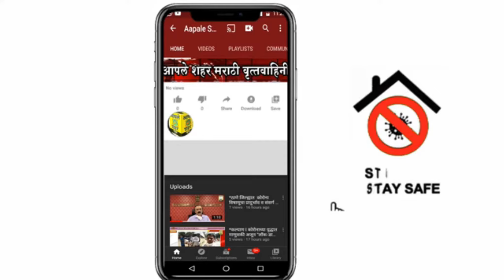🛑 *कल्याण l धावत्या रेल्वेखाली जाणाऱ्या महिलेचे प्राण आरपीएफ जवानांनी वाचवले, घटना सीसीटीव्हीत कैद*